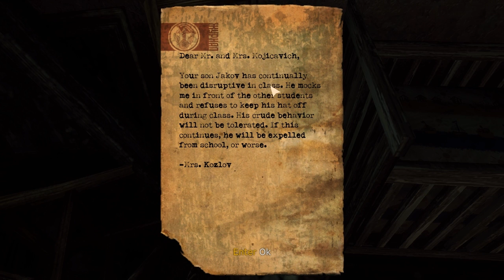Let's Play Singularity (Part 2/33)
Part 2 of 33 of my Singularity Singleplayer playthrough (on Normal difficulty)